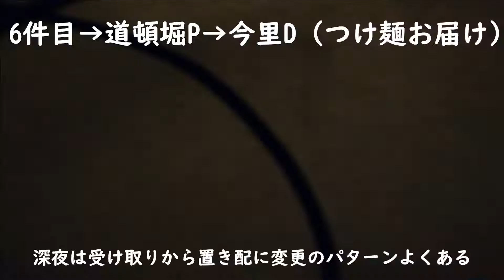【UE＃１】ウーバーイーツ大阪市内の夜稼働（UberEats・ウーバーイーツ配達動画）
ご視聴・評価・コメントありがとうございます∩^ω^∩
プロモーション案件・コラボのご依頼、お問合せは
↓メールまたはtwitterのDMでお願いします
　・中村のVLOG
【中村のAmazon欲しい物リスト】

※下の方に中村が使っているオススメのアイテム等の
Amazon＆楽天の商品リンクを貼っていますので、ご興味
ある方は是非そちらも見てみて下さい☆彡
【再生リスト】
ウーバー関連・アドレス125関連・愛車拝見シリーズ・ツーリング
・商品紹介はそれぞれ再生リストにまとめています↓ ↓ ↓
【使用&オススメアイテム】

□ウーバーイーツ公式バック
注）配達員登録してUBER専用サイトからだと
4～5000円程度で購入できます

□サーモス20L保温バック
（ウーバーでサブとして使ってます）

（カエディア・Kaedear・Qi）
１代目

□Kaedear（カエディア）サンシェイド（2タイプ）

□Kaedear（カエディア）グリップヒーター巻き付けタイプ

□ヘルメット用ヘッドセット
（NikoMaku・ニコマク・Bluetooth）

（格安・スピーカー・Bluetooth）
楽天

□ヘルメットワイパー
（シールド傷付くので雨の日専用ヘルメットに使用してます）

□お尻痛くなるのでバイクのシートに
バイク用エアークッション

【撮影機材】
□GoPro8black　ゴープロ8ブラック
□GoPro8用ケース
（ウランジ・Ulanzi）
□GoProマイクアダプター
□GoPro用 ネックマウント
（GLIDER）
□GoPro/クイックリリース
マグネットで付けはずしメッチャ楽
「Amazonのアソシエイトとして、［中村のVLOG］は適格販売により収入を得ています。」